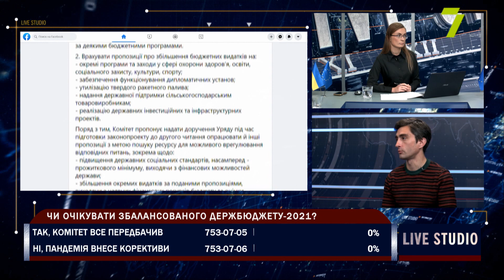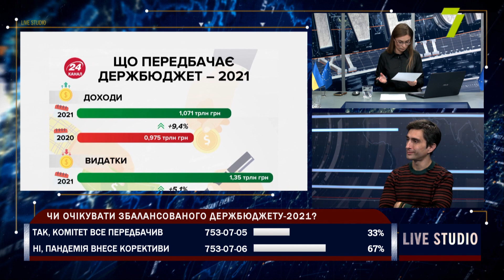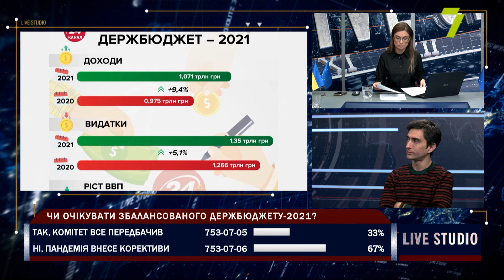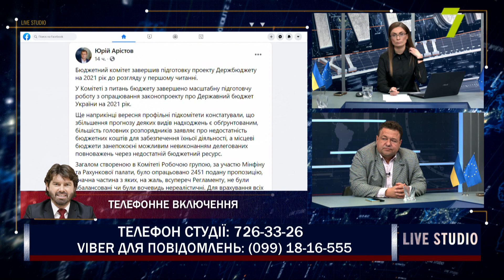Профільний комітет ВР підготував держбюджет-2021 до розгляду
Олег Рубель, економіст;
Михайло Шабанов, кандидат політичних наук, доцент кафедри політології ОНУ ім. Мечникова